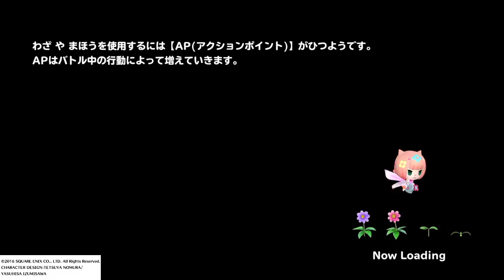My Gameplay - WORLD OF FINAL FANTASY DEMO PART 2